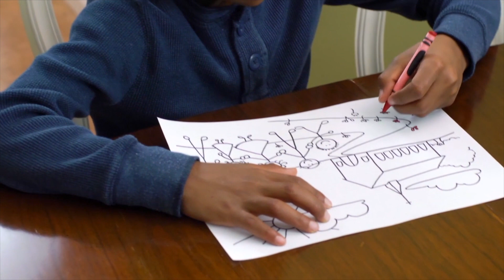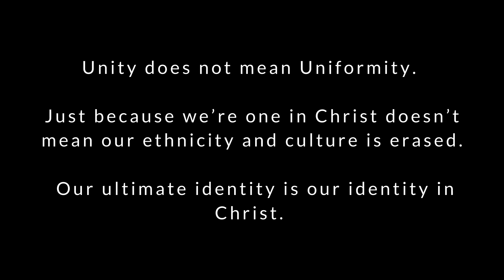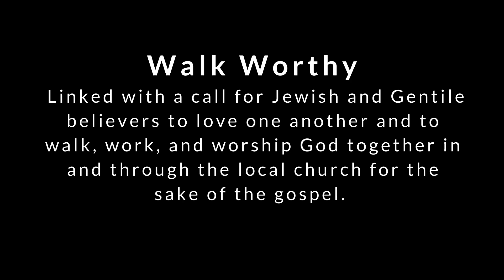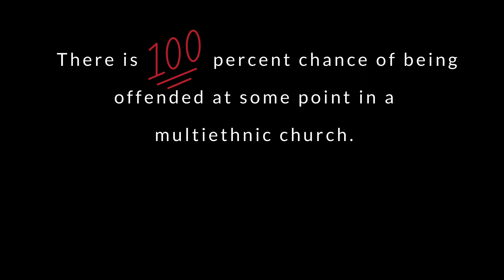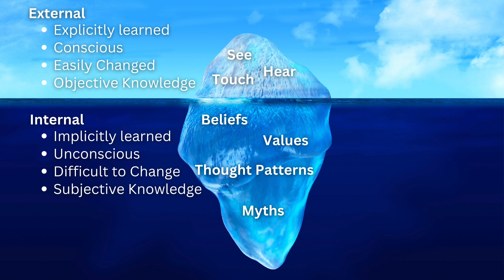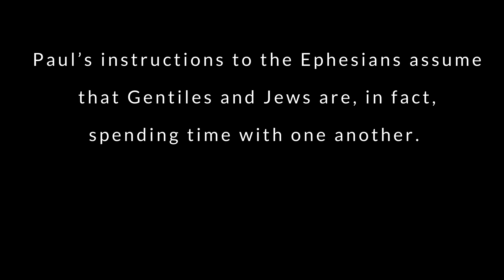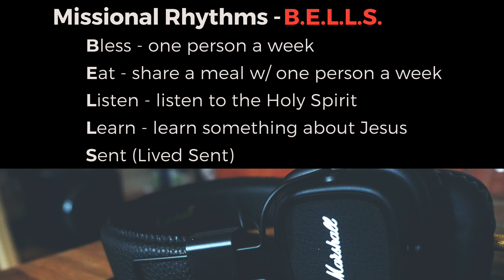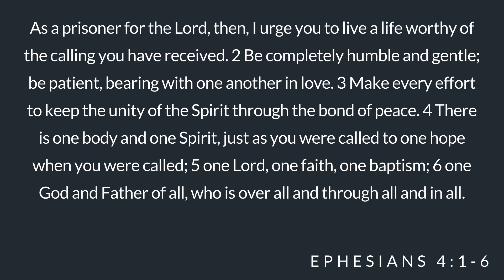The Hills Weekly Teaching - February 26, 2023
In a multiethnic church, there is 100% chance you will be offended at some point. What will you do when it happens to you? Check out this week's teaching and then head to a micro church

Questions to think about as you watch:
What does humility look like in the context of a multiethnic church?
On a scale of 1 to 10, how cross-cultural is your life?

We meet all together as a church the 1st and 3rd Sundays of the month at Hallett Academy. We meet in micro churches the 2nd and 4th Sundays of the month.

UPCOMING SCHEDULE  @The Hills Church
Sun, Feb 26 - Micro Churches
Sun, Mar 5 - All Church at Hallett Academy
Sun, Mar 12 - Micro Churches